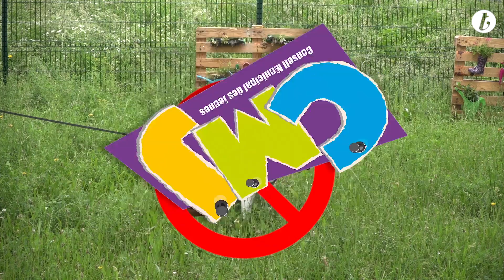LE CMJ : STOP AUX DEJECTIONS CANINES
Le Conseil Municipal des Jeunes de Thionville lance une campagne de sensibilisation aux déjections canines.